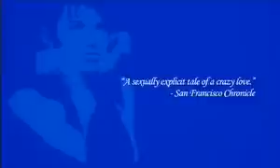Betty Blue (37°2 le matin) [Oscar's Best Foreign Movie]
Betty Blue (France) - 59th Academy Awards - Best Foreign Movie Nominee [1987] - Trailer